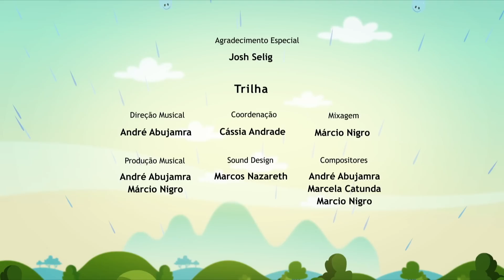Doce Pão Doce 🥖🥐🍩 | O Show da Luna! Episódio Completo 19 | Primeira Temporada | Kids | Infantil